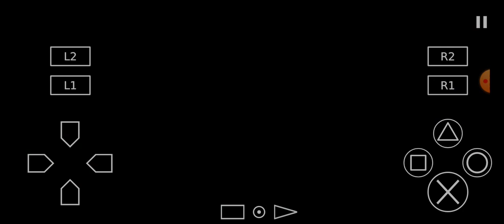PES 2017 PES WORLD EDITION PS2 BARCELONA VS REAL MADRID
DAR CREDITOS PES WORLD EDITION.